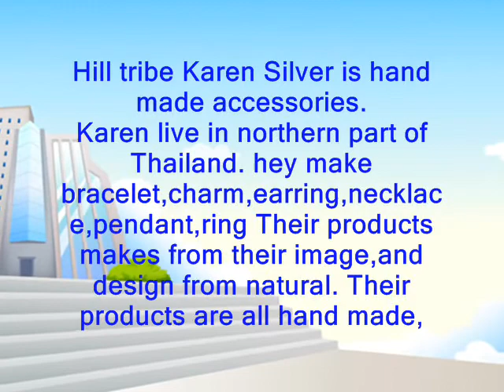Silver On Ebay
Hill tribe Karen Silver is hand made accessories.
Karen live in northern part of Thailand.
hey make bracelet,charm,earring,necklace,pendant,ring
Their products makes from their image,and design from natural.
Their products are all hand made,
so each of them should have some diffirent from each